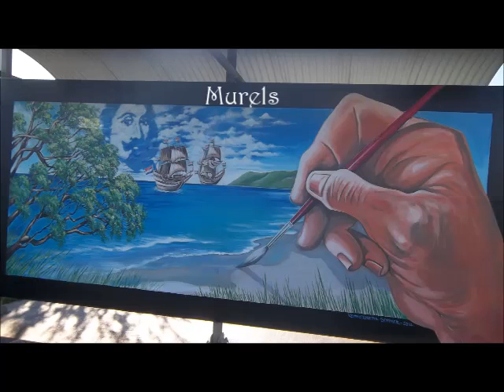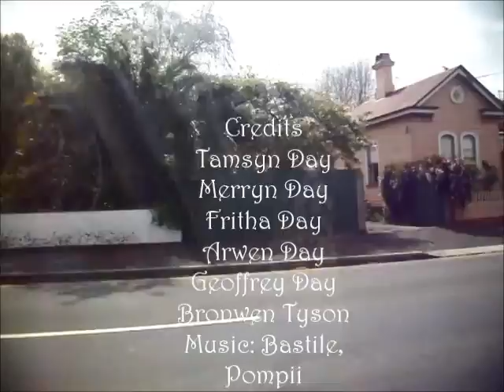Family Trip to Cradle Mountain, Sheffield and Launceston